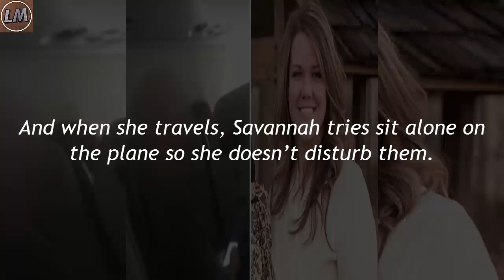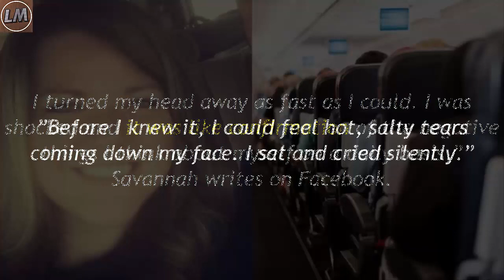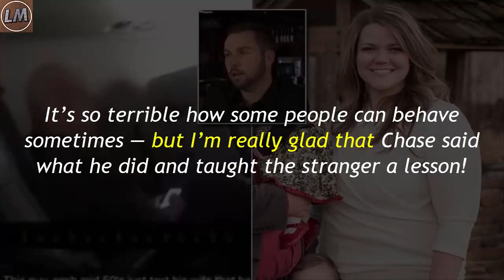Woman Is Called ‘Smelly Fatty’ On Flight – Is Moved To Tears When Man Behind Her Says This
Has a stranger ever given you unsolicited feedback about your style or looks? I can never understand how someone would think this is acceptable behavior. I mean, can’t we just be who we are without other people having negative opinions about us?

Savannah Phillips is a mother from Oklahoma who, like many others, struggles with her self-image. And when she travels, Savannah tries sit alone on the plane so she doesn’t disturb them.

“I always try to sit in a row where I don’t have to sit next to anyone. I’m not the biggest person on the airplane, but I’m not the smallest. My worst nightmare is someone being uncomfortable because they have to sit next to me,” she writes on Facebook.

Recently, Savannah ended up next to someone on a plane — but she never could have imagined how painful it would be.

The flight attendants had just started reviewing the plane’s safety features when Savannah Phillips saw the person seated next to her, a 60-year-old man, pick up his cell phone.

The man held his phone about 12 inches from Savannah, so she couldn’t help but see what he wrote. And to her horror, she realized it was about her.

“He proceeded to text someone that he was sitting next to ‘a smelly fatty.’ I don’t even know what the rest of his text said. I turned my head away as fast as I could. I was shocked and it was like confirmation of the negative things I think about myself on a daily basis,” Savannah writes on Facebook. ”Before I knew it, I could feel hot, salty tears coming down my face. I sat and cried silently.”

Savannah couldn’t read any more. She was extremely hurt, and planned on avoiding her seat mate for the rest of the flight.

But a man sitting behind them saw the whole thing and decided to stand up for the “smelly fatty” in the row ahead of him.

Suddenly, the man, whose name is Chase Irwin, got up and tapped Savannah’s seat mate on his shoulder.

“I need to talk to you,” Chase said to the rude stranger. “We are switching seats. Now.”

Chase confronted the stranger and said that he couldn’t believe how this person could sit there and write cruel messages about someone next to him. He also said that the man was heartless and should care more about others’ feelings.

The two men then switched seats and Chase sat next to Savannah. He saw that she was crying, gave her a hug and immediately tried to put her in a better mood.

“He encouraged me not to let that guy get to me and that everything was going to be fine,” Savannah writes on Facebook. She also says that they kept chatting during the rest of the flight, talking about family and work, among other things.

Savannah was so touched by Chase’s kind gesture that she wrote about it on Facebook after the flight. She calls Chase a hero and hopes that more people realize the importance of standing up for each other!

It’s so terrible how some people can behave sometimes — but I’m really glad that Chase said what he did and taught the stranger a lesson!

Share if you also think that Savannah is a beautiful woman who shouldn’t listen to that rude stranger’s insult!